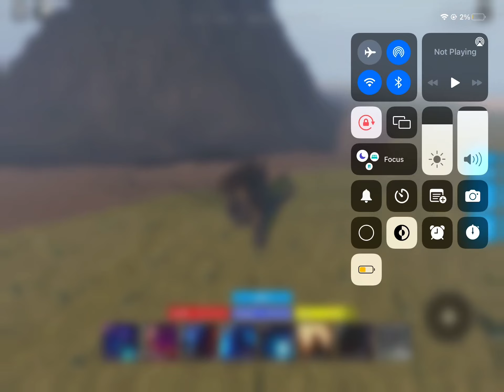Godzilla (2021) Showcase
This Godzilla Originates From Godzilla Vs Kong

See You Tomorrow For Another Video